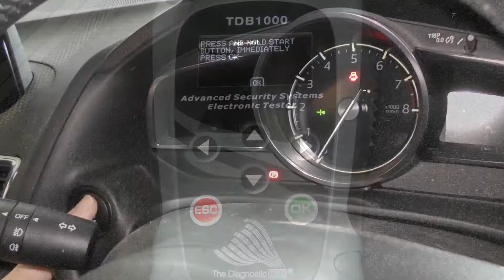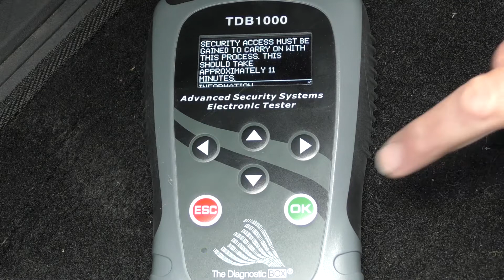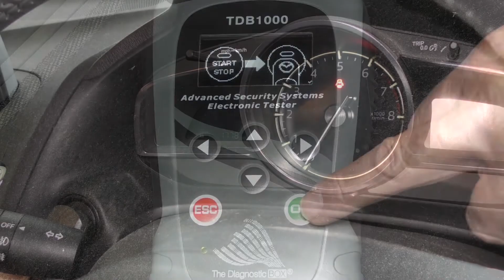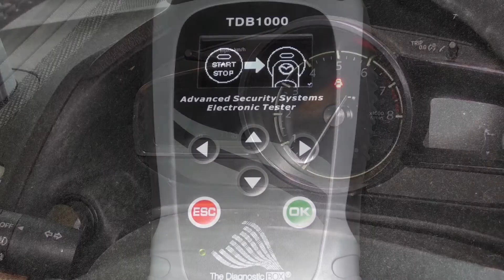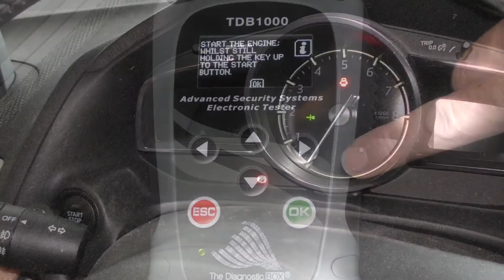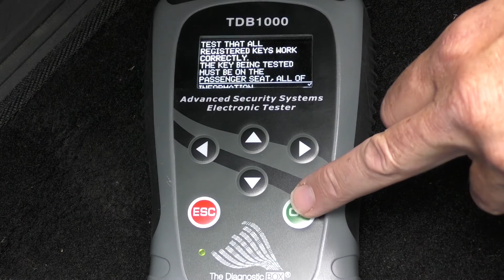Mazda 3 Proximity 2015 tutorial